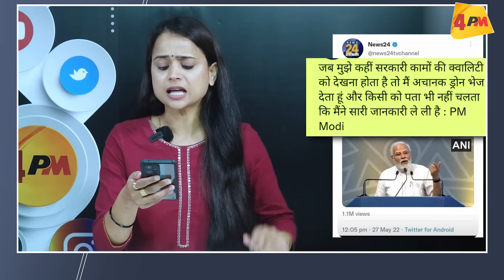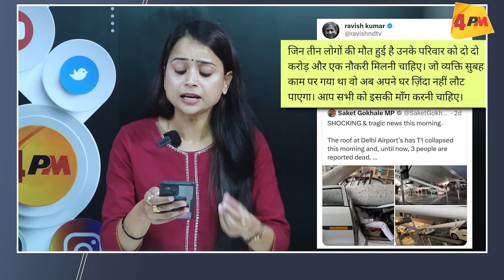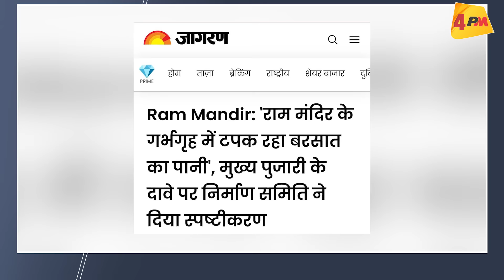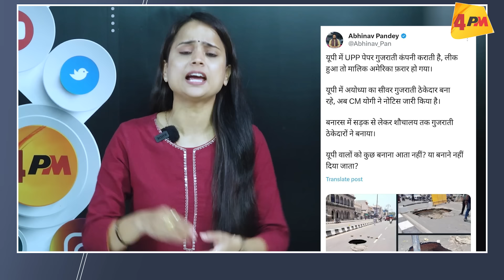एयरपोर्ट की छत गिरने के पीछे की सच्चाई आपको हैरान कर देगी, मोदी पर बड़ा खुलासा! BIG BREAKING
जहां उद्घाटन करने, फोटो खिंचवाने और ड्रोन चलाने पहुंचे मोदी वहां ही छत गिर गई! भयंकर फजीहत, रवीश कुमार जबरदस्त सुनाया! देखिए चौकाने वाली रिपोर्ट